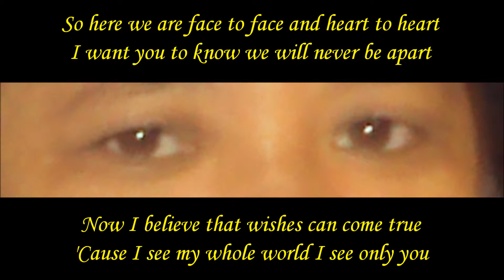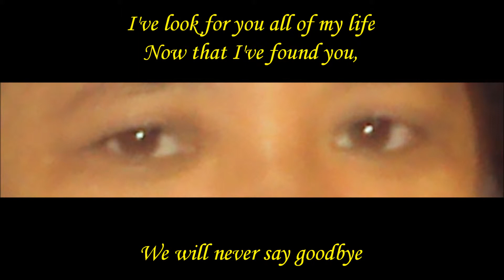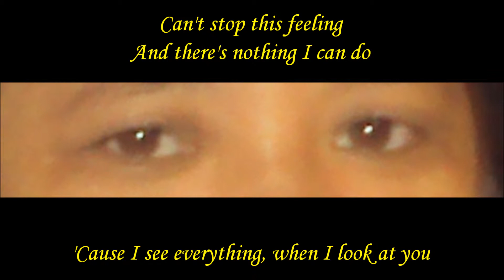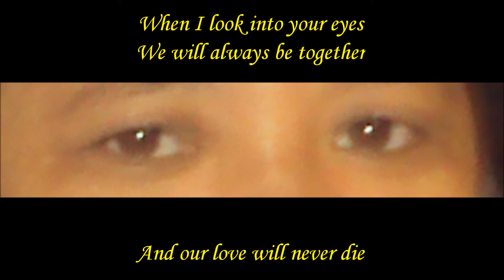When I Look Into Your Eyes by FireHouse with lyrics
FireHouse is an American hard rock / heavy metal band formed in Charlotte, North Carolina, in 1989.[1] The band reached stardom during the early 1990s with hit singles like "Don't Treat Me Bad" "Reach For The Sky" and "All She Wrote", as well as their signature ballads "I Live My Life for You", "Love of a Lifetime", and "When I Look Into Your Eyes". At the 1992 American Music Awards, FireHouse won the award for Favorite Heavy Metal/Hard Rock New Artist.